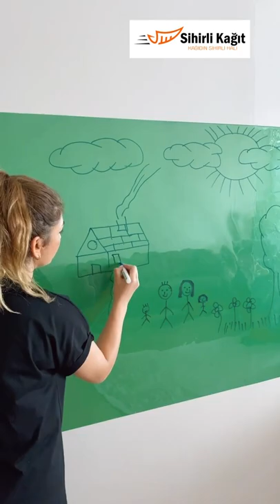Sihirli Kağıt Şeffaf Kalın Yazı Tahtası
Herkese merhaba 🙋‍♀️
sizlere bugün sihirli kağıdın yeni şeffaf kalın yazı tahtasını bahsedeceğim,
ürün postüp içerisinde elinize ulaştırılmakta, öncelikle kapağını açarak ürünü içerisinden çıkarıyoruz,
kuru bir bez ile uygulayacağımız duvarımızın tozunu alıyoruz ve ürünü halı serer gibi istediğimiz yüzeye seriyoruz,
şeffaf kalın yazı tahtaları için alt zemin rengi olarak yeşil, beyaz ve pembe renkleri mevcut, biz yeşil rengi tercih ettik,
şeffaf kalın yazı tahtası kolayca silinebilir ,iz bırakmaz ve daha uzun süre duvarda kalma özelliğine sahip,
sizlerde sihirli kağıdın web sitesini ziyaret ederek bu benzersiz ürüne kolaylıkla sahip olabilirsiz.
Teşekkürler sihirli kağıt